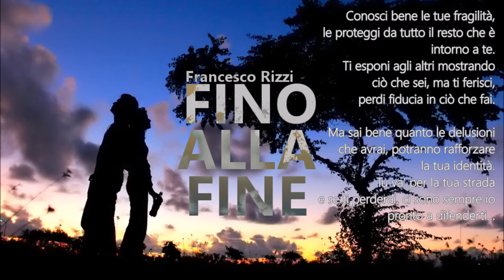Francesco Rizzi - Fino Alla Fine